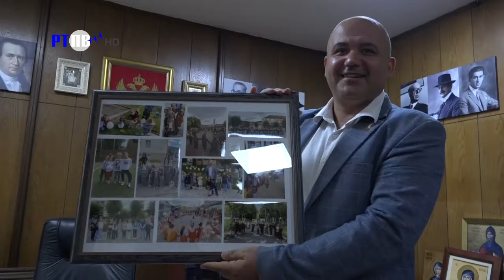TV Pljevlja Posjeta djece iz vrtića predsjedniku Opštine 04 10 2024